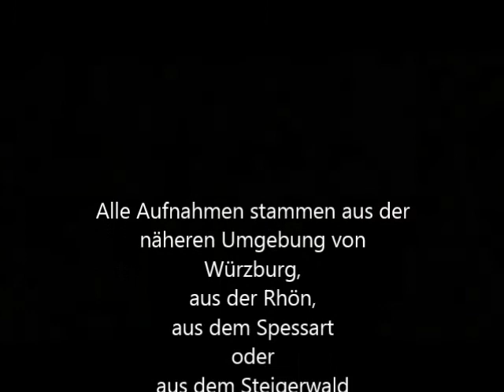Weißlinge und Gelblinge (Pieridae) Schmetterlingsfilme - Butterfly Movies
Übersicht verschiedener Arten der Familie der Piridae (Weißlinge und Gelblinge). Anthocharis cardamines, Pieris napi, Pieris rapae, Pieris brassicae, Gonetpteyrx rhamni, Colias alfacariensis, Leptidea sinapis, Aporia crataegi